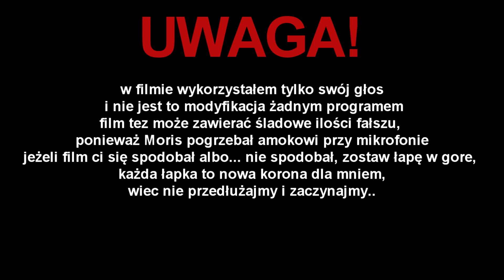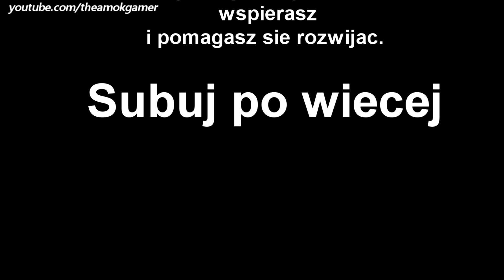Król Julian śpiewa [#25] ft. MIG - Miód Malina - Full HD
Chcecie więcej? Zostaw korone ^^

★Chcesz mi pomoc rozwijać mój kanał? Zarejestruj się z linku poniżej★

♫ Muzyka: